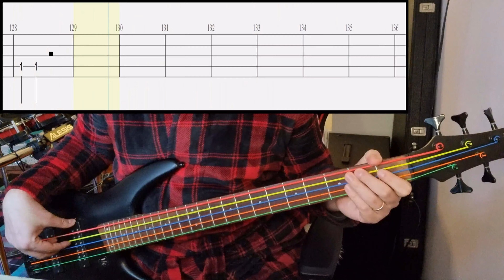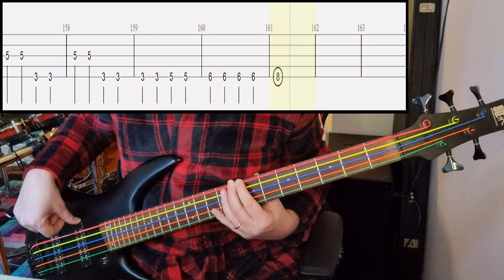ReoNa - Alive - Bass Cover With Tab (Bass Only)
Artist: ReoNa
Song: Alive
Anime: Arknights: Prelude To Dawn